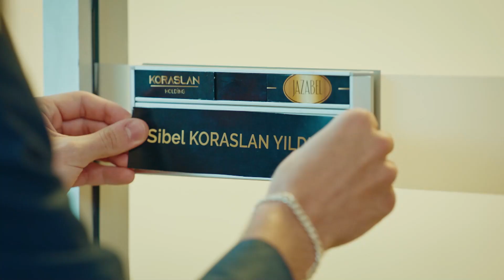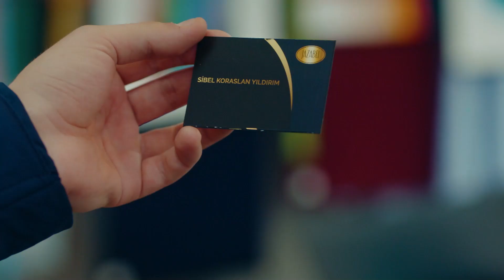Tim Bana Yemek Hazırladı - EGO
Sibel, Erhan'ı kıskandırmaya çalıştı. BANA ELLERİYLE YEDİRECEK

Elif’le (Rüya Helin Demirbulut) Erhan (Alperen Duymaz) birbirlerini çok seven nişanlı bir çifttir ve hayattan en büyük beklentileri evlenip, mutlu bir yuva kurmaktır. Yaşantılarının rutini, Erhan’ın trajik aldanışı ile bozulur ve Erhan, ödenmesi çok güç bir borç yüküyle karşı karşıya kalır. Birlikte gittikleri, Erhan’ın iş gezisinde aldıkları bu haberle hayatları da psikolojileri de alt üst olacaktır. Ödemeleri neredeyse imkansız olan borç hayatlarını kabusa
çevirmişken, Erhan’ın patronu Sibel’in (Melisa Aslı Pamuk) yaptığı teklif hayatlarını sonsuza dek değiştirecektir…

Oyuncular:  Alperen Duymaz, Melisa Aslı Pamuk, Ahmet Kayakesen, Rüya Helin Demirbulut, Hülya Gülşen Irmak, Derya Beşerler, Can Adalıer, Emirhan Dönmez, Tuna Orhan, Naz Sayıner, Ahmet Şeninak ve Erdal Küçükkömürcü

TÜR: DRAMA
YAPIM ŞİRKETİ: PASTEL FİLM
YAPIMCI: YAŞAR İRVÜL & EFE İRVÜL
YÖNETMEN: ŞENOL SÖNMEZ
SENARYO SÜPERVİZÖRÜ: CAN SİNAN
SENARYO EKİBİ: GÜLSEV KARAGÖZ, Z.ÖZER ÇETİNEL, GÖRKEM TÜZÜN